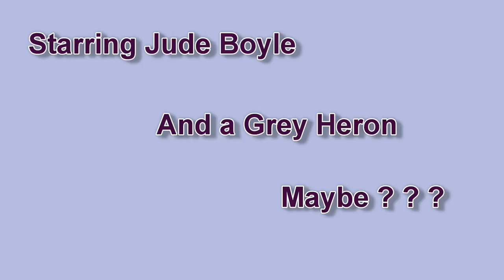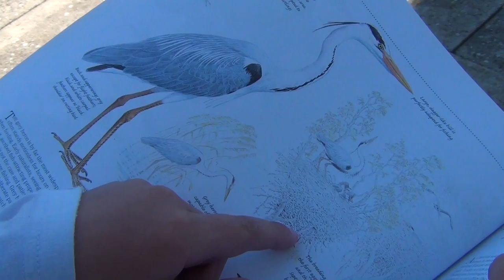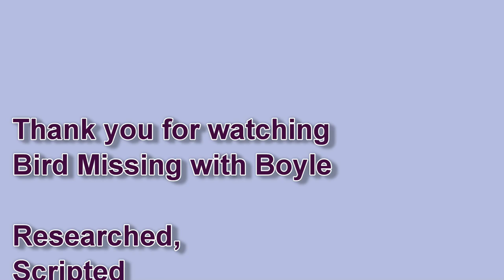Grey Heron~ Bird Missing with Boyle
Jude Boyle, intrepbird bird misser, takes you in search of the grey heron. You may or may not see a grey heron, but you sure will learn a lot about them.

More about Wigtown, Scotland's National Book Town and Creative Place award winner 2012

This video has been produced for educational and entertainment purposes only.